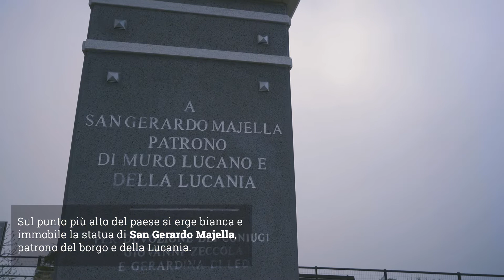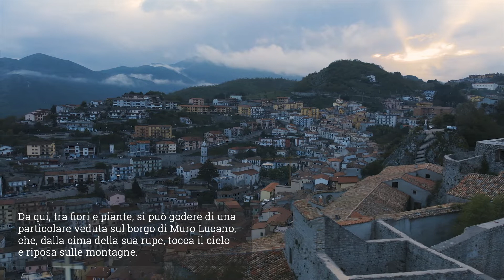Muro Lucano, il borgo presepe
Muro Lucano è un borgo situato sull’Appennino Lucano nel nord-ovest della Basilicata, in provincia di Potenza. È conosciuto come il “borgo presepe” per la caratteristica disposizione a scalinata delle abitazioni, che lo rendono unico.